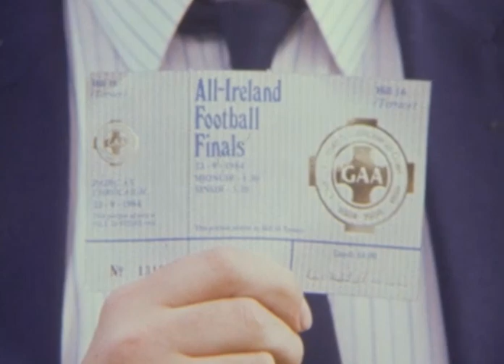DES CAHILL ANNOUNCES THE FINAL WILL BE ALL-TICKET - DUBLIN V KERRY - 1984 ALL IRELAND FOOTBALL FINAL